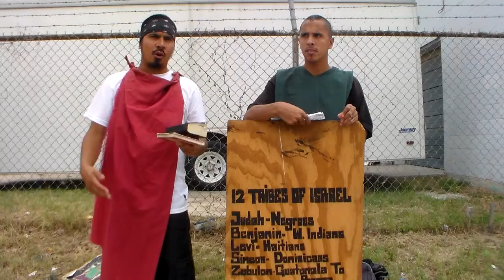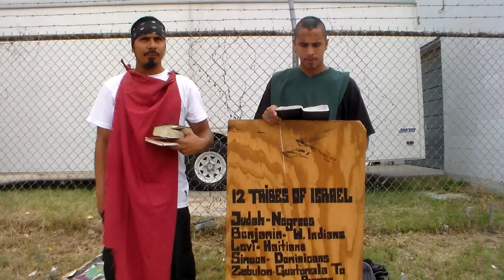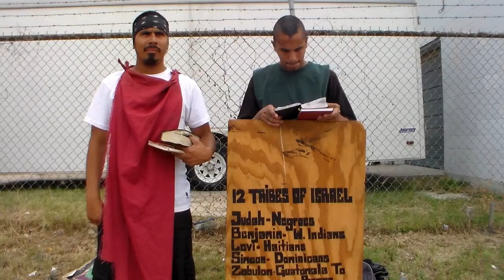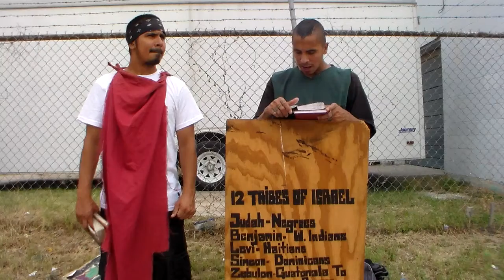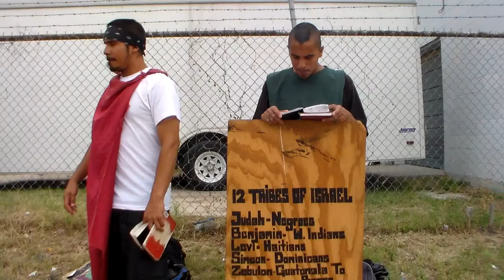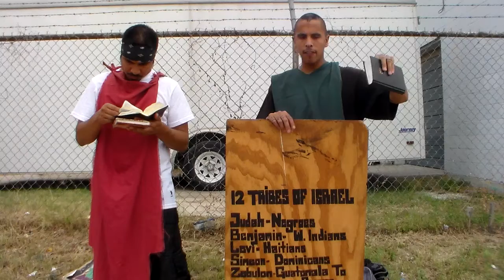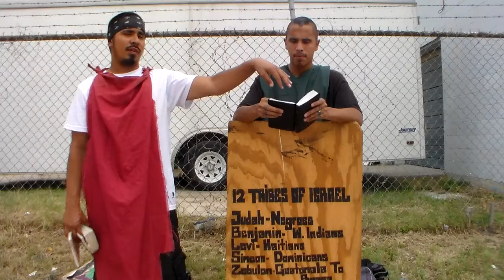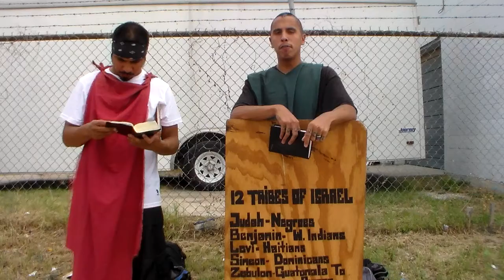You 2/3rds Are Not Slick, You Will Be Destroyed Pt2